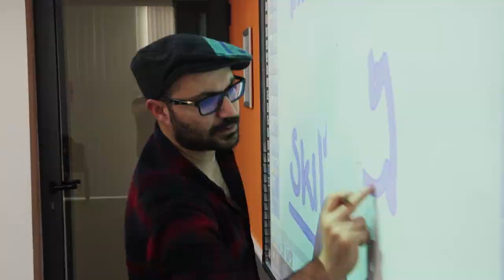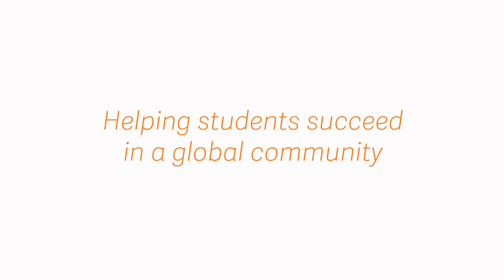EC Malta | Teacher Testimonial, Chris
“Learn English in Malta with EC English language Schools.

Chris, a teacher at EC Malta discuses what drives him and why he is so passionate about teaching English.